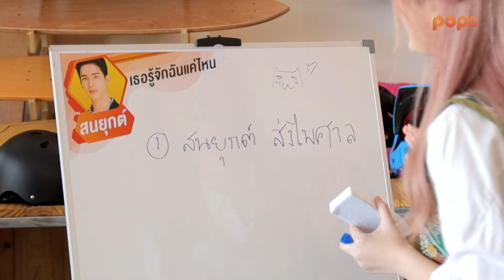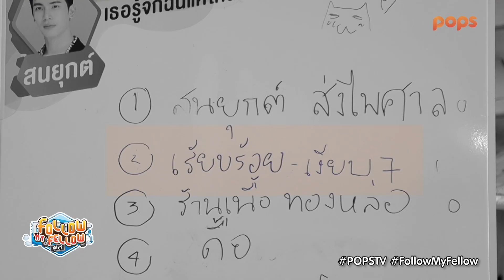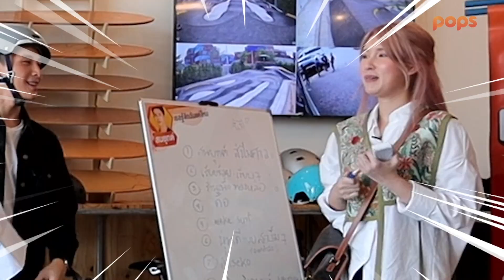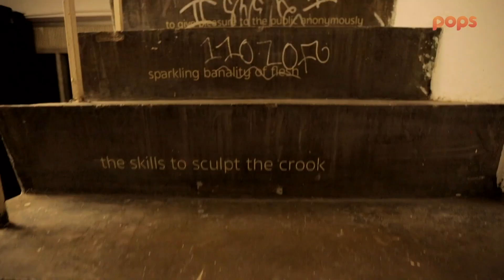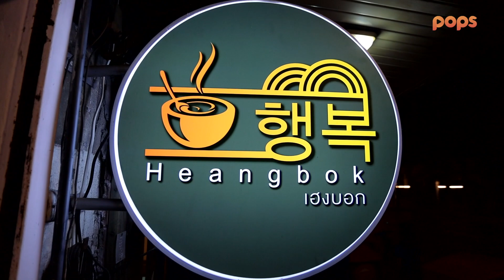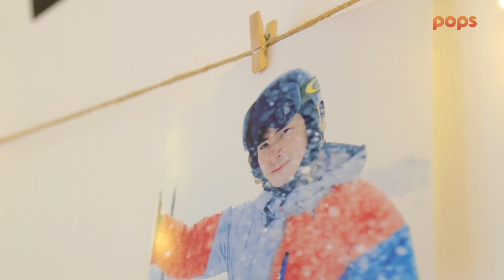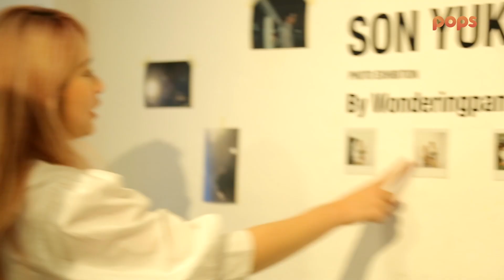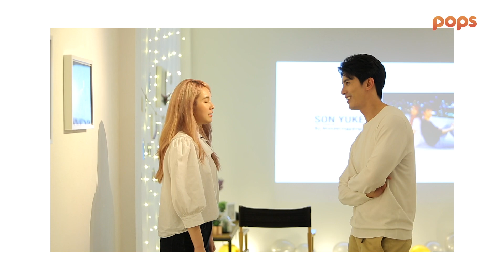[Full] คู่ซี้ ทู่ซี้ | Follow My Fellow : รวมตอน สน ยุกต์ X แป้งโกะ ตอนที่ 29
รายการ Follow my Fellow คู่ซี้ ทู่ซี้ ได้ขนทัพพาคู่ซี้ดาราที่ทั้งคู่ยืนยันว่าสนิทกัน ไปออกทริปเที่ยว 1 วันเต็ม
เพื่อพิสูจน์ความสนิท พร้อมเก็บคะแนนผ่านกิจกรรมเกมสุดฮา และบททดสอบความสนิทที่อาจทำให้ทั้งคู่หน้าเจื่อน
ท้าทายเพื่อหาบทสรุปสุดท้ายว่า ศิลปิน ดาราคู่ไหนจะคว้ารางวัลคู่ซี้ที่สนิทสุด และคู่ไหนที่กลายเป็นทู่ซี้ที่สนิทกันน้อยที่สุดไปได้

👇 ดูฟรี! โหลดฟรี! POPS​ - Film, Music & Comics 📲

👇 ติดตามเราได้ที่ช่องทางต่างๆดังนี้